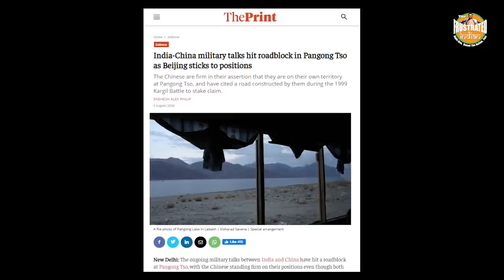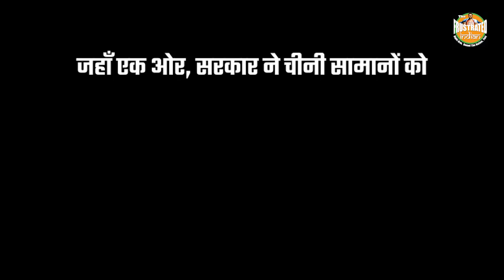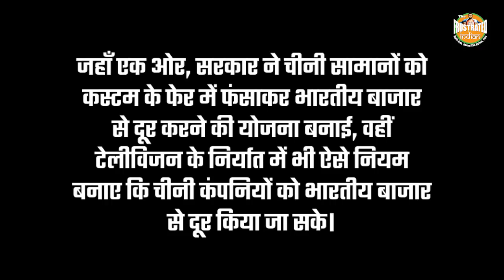China’s last effort to save its face after being chastised by India at all fronts